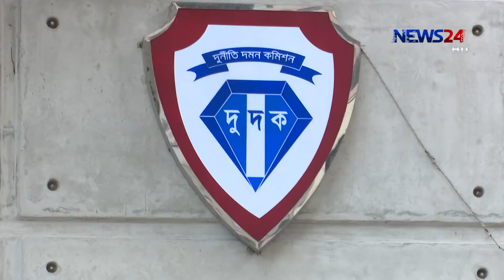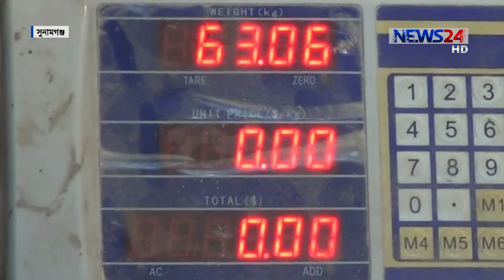NEWS24 সকালের সংবাদ at 7am News on 12th June, 2019 on News24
7am News on 120619 on NEWS24.

On Aired on NEWS24 on 12th Jun, 2019

COPYRIGHT DISCLAMIER:
News24 Official Address:
NEWS24
371/A
Bashundhara Road
Block – D
Bashundhara Residential Area
Dhaka - 1229